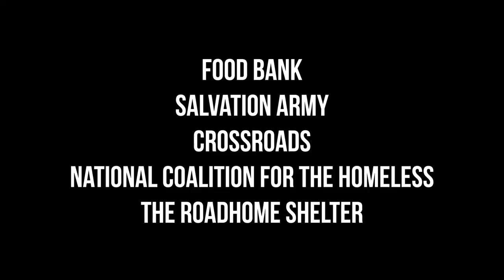Burrito Project: SLC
Winner of the Secondary Documentary category at the 5th Annual Canyons District Film Festival!